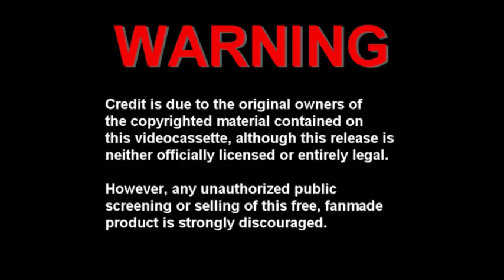All India Chicks Rate | ଛିଆ ଦର | चूजों दर | Dt-23/05/2022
All India Chicks Rate || ବ୍ରାଇଲର ଛିଆ ଦର || Dt-21/05/2022

Today Paper Rate,
Broiler Chicks,